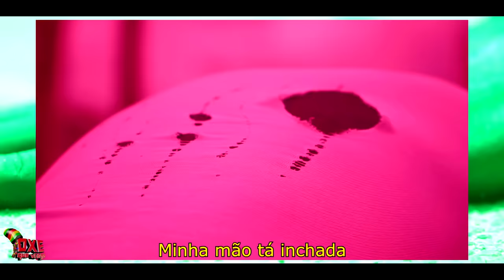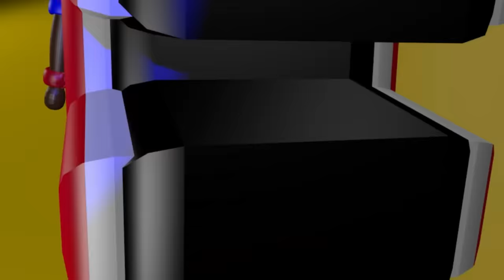MC WS - SENTA CONCENTRADA FEAT. MC MARI (PARÓDIA)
*Paródia da Música MC WS - SENTA CONCENTRADA FEAT. MC MARI